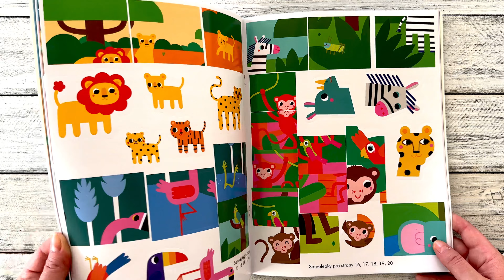Skládej a nalepuj Zvířata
Tento hravý a barevný pracovní sešit vybízí děti, aby rozeznávaly a správně přiřazovaly samolepky, čímž dokončí obrázky zvířat z celého světa. S každou stranou jsou obrázky složitější a komplexnější a za dokončení úkolů si děti mohou nalepit speciální samolepku. Stránky jsou doplněny o konkrétní otázky na obrázky, takže si děti též procvičí koncentraci a zaměření na detaily a potrénují i základní počty. Sešit podporuje přiřazování shodných obrázků, rozeznávání tvarů, počítání do 10, představivost a jemnou motoriku. Obsahuje více než 100 velkých samolepek!